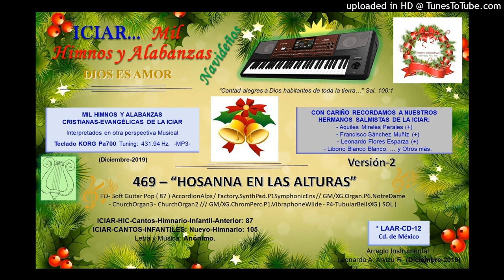469 - HOSANA EN LAS ALTURAS (Versión-2)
469 - “HOSANA EN LAS ALTURAS”

(Versión-2)  PO- Soft Guitar Pop ( 87 ) AccordionAlps / Factory.SynthPad. P1SymphonicEns // GM/XG.Organ.P6.NotreDame - ChurchOrgan3 - ChurchOrgan2 /// GM/XG.ChromPerc.P1.VibraphoneWilde - P4-TubularBellsXG  ( SOL )

ICIAR-HIC-Cantos-Himnario-Infantil-Anterior: 87
ICIAR-CANTOS-INFANTILES: Nuevo-Himnario: 105

 (Versión-2)  Arreglo Instrumental: Leonardo A. Arvizu R. (Diciembre-2019)  CD-12

Hosanna en las Alturas,
Hosanna al Hijo de David.
Hosanna, Hosanna, Hosanna,
Al Hijo de David.

Bendito el que viene
En el Nombre del Señor,